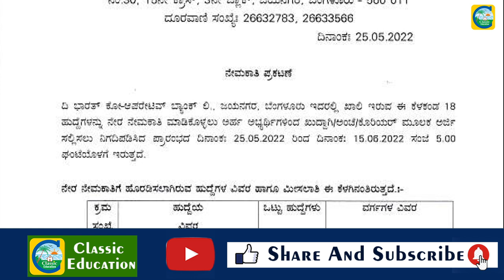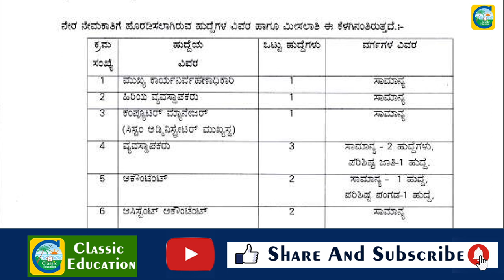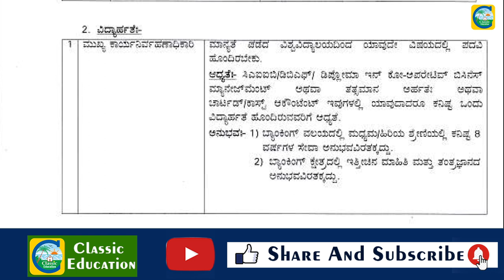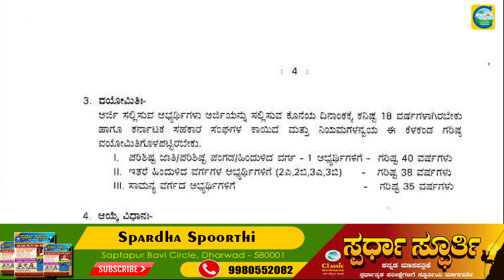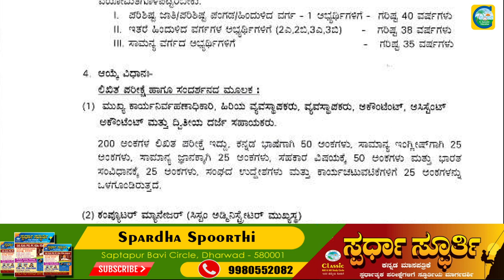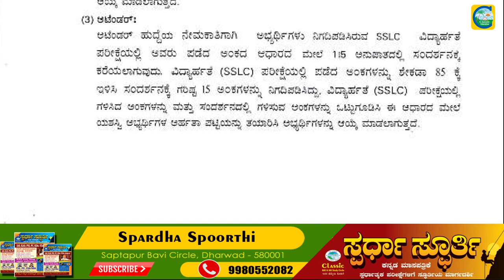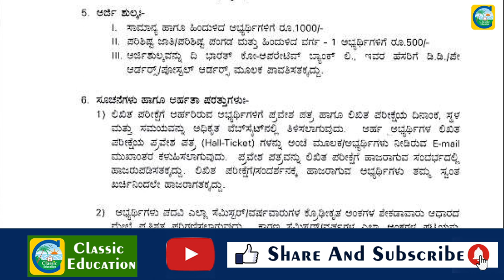Bharat co-operative Bankನಲ್ಲಿ ವಿವಿಧ ಹುದ್ದೆಗಳು||ಉದ್ಯೋಗ ವಾರ್ತೆ||Classic Education